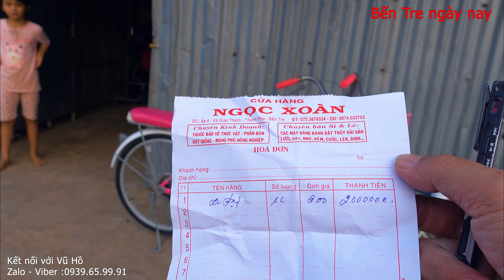Con gái cười híp mắt khi nhận được xe đạp mới của bác 5|Bến Tre ngày nay